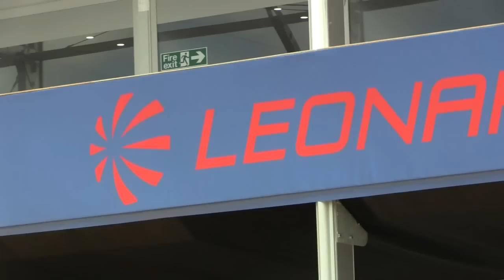El M-346 FT versión de Combate es lanzado por fabricante del Spartan C27J (Leonardo)en FIA 2016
Leonardo, nueva denominación del conglomerado italiano Finmeccanica (ex Alenia Aermacci) fabricante del avion tàctico multirol Spartan C27J se ha servido de la Feria Internacional Farnborough 2016 (FIA 2016), una gran plataforma para exhibir bienes y servicio relacionados a la industria de la defensa, para presentar la variante de ataque de su avión de entrenamiento avanzado M-346. Catalogado como Aermacchi M-346FT, donde las iniciales FT significan Fighter Trainer o Caza Entrenador, la aeronave integra – según indica el fabricante – capacidades multirol que pueden ser utilizados tanto para misiones de entrenamiento LIFT como para misiones de combate en ataque operativo.
La variante M-346 FT agrega a la aeronave, sensores tales como enlace de datos, sistema de auto defensa, sistemas de adquisición de objetivos y una serie de armamento, sistema de alerta de radares RWR, dispensadores de bengalas y chaff, kit para la reducción de la señal cruzada al radar RCS, aviónica digital, sonda de reabastecimiento de combustible, con espacio para la integración a futuro de nuevos sistemas y armas. Integra asimismo un sistema de control de vuelo Fly-By-Wire cuádruple, configuración aerodinámica optimizada que permite mantener el control del avión en ángulos de ataque superiores a los 30°, redundancia en sistemas eléctricos e hidráulicos, puntos duros para cargas externas, monitores montados en el casco de pilotos HMDS, equipamiento a la medida del cliente, entre otros.
Entre el armamento integrable destacan las bombas GBU-12 Paveway II lGB de 500 libras, GBU-49 Enhanced Paveway II GPS/LGB de 500 libras, Lizard 2 LGB, GBU-38 JDAM de 500 libras, Small Diameter Bomb (SDB), lanzadores de cohetes, bombas de uso general MK-82 de 500 libras y MK.82HD Snakeye de 500 libras, pod de ametralladoras, misiles aire-aire de búsqueda infrarroja, tanques auxiliares de combustible con 630 litros de capacidad, pod de reconocimiento y pod de designación por láser.
Nótese que Finmeccanica no destaca la integración de radar alguno en el M-346FT.
Cabe indicar que como entrenador, Finmeccanica indica que el equipamiento del M-346 puede emular a cazas tales como el Eurofighter, Gripen, Rafale, F-16,, FA-18 e incluso aeronaves de quinta generación como el F-22 y el F-35. La línea de producción del M-346 tiene capacidad para fabricar una serie de  cuatro ejemplares por mes.

El Peruano-Actualidad en Defensa y Seguridad.